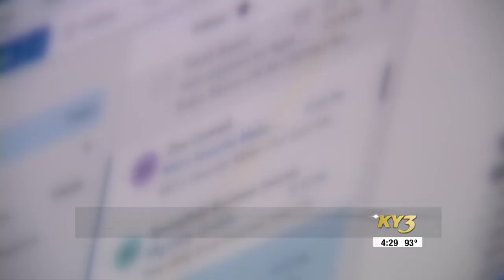On Your Side: Better Business Bureau reminds you to spend safely on Labor Day travel, shopping